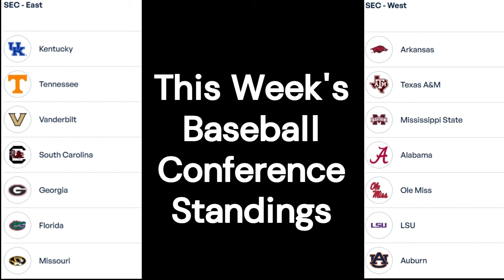Darren Gives a Gift to Tennessee Fans. Kentucky Selects Mark Pope. SEC Makes Splash in WNBA Draft.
0:00 - Episode 38
0:38 - No Offseason
1:00 - Mark Pope
7:20 - The Masters
10:38 - WNBA Draft
12:00 - This Week In Sports History
13:15 - Tennessee Fans We Hear You
15:30 - SEC Baseball
20:45 - SEC Spring Football